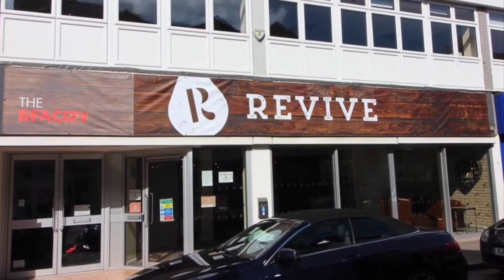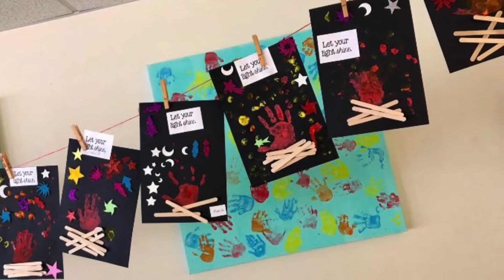The Story of Little Lights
The story of Beacon Church's baby toddler group, Little Lights, and God's great provision throughout it's work.